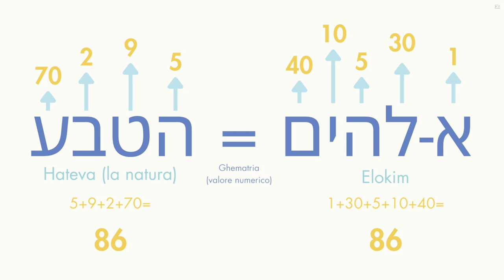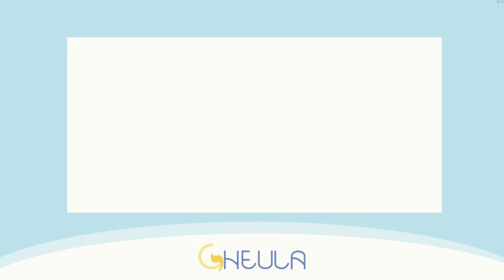La Verità Nascosta del Nome ELOHIM secondo la Kabbalah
Esplora il profondo significato del nome Elohim. Scopri la sua essenza attraverso la ghematria e spiegazioni dettagliate, immergendoti nella manifestazione divina sulla terra. Il video svelerà la connessione tra il nome Elohim e la giustizia di Dio, evidenziando come questa manifestazione sia intrecciata al nostro comportamento. Una nota affascinante emergerà sulla combinazione dei nomi Elohim e Hashem, offrendo una prospettiva illuminante sulla natura divina. Rivelandovi misteri spirituali, il video offre un viaggio coinvolgente nella comprensione del divino.